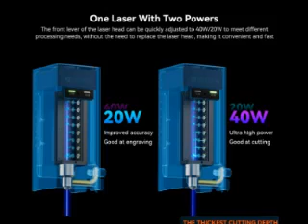SCULPFUN SF-A9 40W Laser Cutter + Rotary Roller + Laser Bed + Fireproof Enclosure EU9.NL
For all information about:  SCULPFUN SF-A9 40W Laser Cutter + Rotary Roller + Laser Bed + Fireproof Enclosure

SCULPFUN SF-A9 40W Laser Cutter + Rotary Roller + Laser Bed + Fireproof Enclosure

Highlights

Why Sculpfun SF-A9 40W Laser Cutter?

The Sculpfun SF-A9 Laser Cutter is an efficient tool that allows you to unleash your creativity and bring your designs to life.

With its 40 watts of power and high precision capabilities, this machine offers exceptional engraving and cutting capabilities on a wide range of materials, including wood, leather, acrylic, and more.

Whether you're a hobbyist, artist, or professional, this machine is perfect for creating custom designs, personalized gifts, or even prototypes for your business.

Auto Air Assist

36000mm/min
40W/20W Switchable
WiFi/Bluetooth Connection
Engraving area 400*400mm

Easy to operate, the Sculpfun SF-A9 is suitable for both beginners and experienced users.

The SF-A9 also boasts safety features such as a protective shield and an emergency stop button, ensuring a secure working environment.

Additionally, it has a built-in cooling system to prevent overheating during extended use.

Without a doubt, the Sculpfun SF-A9 Laser Engraver Cutter is a reliable and efficient machine that offers precise engraving and cutting capabilities.

Whether you're a hobbyist or professional, this versatile tool will help you bring your creative ideas to life.

40W Powerful Laser

SCULPFUN SF-A9 Laser Engraver adopts the 40W laser head with a strong cutting ability and supports the 40W/20W laser power switching, which can cut 20mm plywood and 6mm dark acrylic at one pass time.

It uses the heat pipe radiator to provide a faster and more balanced heat dissipation performance.

Safety Protection Design

Built with a tilt sensor, it will set off an alarm and stop emitting the laser light while the machine body is off-balance and tilts over 15°.

It is also equipped with the functions of emergency stop and child safety lock switches, and flame and temperature sensors.

When it detects the flames during the working process, the flame and temperature sensors will be triggered, and the machine will stop working with an alarm while automatically moving to the safest location.

High Speed Up to 36000mm/min

The SF-A9 laser engraving machine supports the high-speed engraving mode with a faster working speed of up to 36000mm/min as well as a stable machine body to bring a perfect engraving effect. And it supports a precision mode to cut more accurately for better component assembly.

Precise Focusing Design

Designed with the most precise focusing, the focus lever on the laser head is stable, making the focusing position more accurate.

Supports WiFi, USB, and Bluetooth functions. It can be compatible with the Sculpfun mobile phone APP or computer software like LightBurn and LaserGRBL.

SCULPFUN SF-A9 40W
40W / 20W Switchable Laser
36000mm/min Running Speed
40W Strong Cutting
Adjustable Light Beam
Automatic Air Assist
Accurate Focusing

Specification

General Brand: SCULPFUN
Type: Laser Engraver
Model: SF-A9
Color: Blue
Specification Flame Alarm: 60℃ trigger
Tilt Sensor: 15° trigger
Bluetooth: 4.2
Wi-Fi: 2.4Ghz
Wavelength: 450nm±5nm
Working Area: 400*400mm
Laser Module Power: 40W
Laser Spot: Adjustable: 0.1mm/0.15mm
Working Speed: MAX. 36000mm/min
Working Voltage: DC 24V
Working Current: 10A
Input Power: 240W
Support System: Win7/Win8/Win10/Win11/MAC/IOS/Android/Linux
Material for Engraving: Cardboard, MDF, Felt, Cardboard, Wood, Bamboo, Leather, Fabric, Dark Acrylic, Brushed Stainless Steel, Dark Anodized Aluminum, Painted Metal, etc
Material for Cutting: Cardboard, MDF, Felt, Cardboard, Wood, Bamboo, Leather, Fabric, Dark Acrylic, etc.
Operation Application Software:
Computer: LightBurn/LaserGRBL
Mobile Phone: Sculpfun APP
Weight & Size Product Weight: 6.2kg
Package Weight: 11.2kg
Package Size(L x W x H): 71.5*66.5*15cm

Package Contents

1 x Laser Machine
1 x Laser Head
1 x Adapter
1 x Power Cable
4 x Metal Support Pillar
4 x Spare Metal Support Pillar
1 x Data Cable
1 x Air Pump
1 x Goggles
1 x Lens Repair Kit
1 x Tool Set
1 x Cable Tie Pack
1 x Antenna Pack
1 x Screw Kit
1 x Aluminium Plate
2 x Basswood Board
2 x Key
1 x User Manual
1 x Mecpow H44 Laser Bed
1 x Rotary Roller
1 x Mecpow FC1 Enclosure